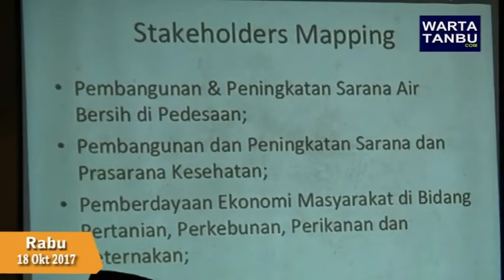Tanah Bumbu -Silaturahmi dan Pemetaan Program CSR PT BIB Untuk Tahun 2018